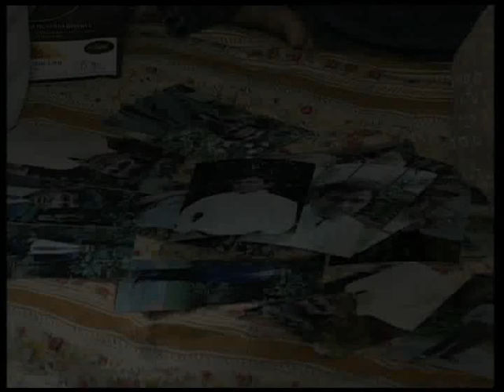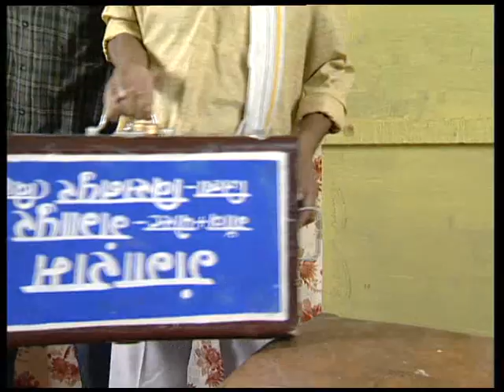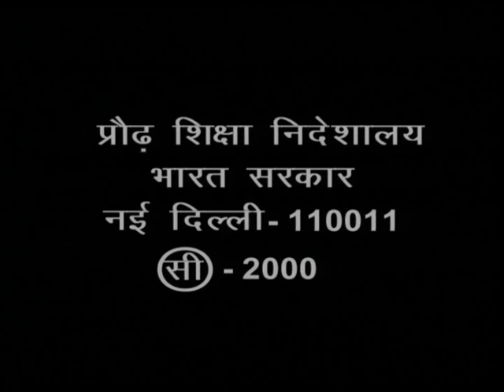Gangapur ka Gangaram Episode 08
award winning short stories on Adult education . Raghuveer Yadav in the main lead. Directed by the famous Basu Chatterjee.